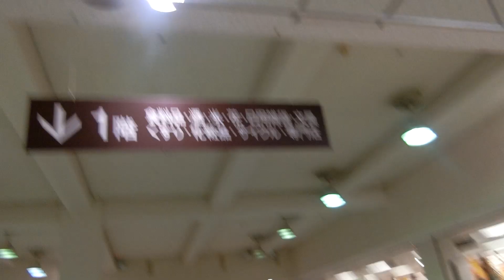イオン下大利店のエスカレーター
エスカレーターはCXシリーズで開業当時から変わっていませんでした。中身が丸見えでした。この建物は開業当初ダイエー下大利店でしたが、ダイエーがイオングループになったこともあり、2015年9月1日にイオン下大利店になりました。エレベーターはイオンになった後に更新されたと思います。残念ながらイオン下大利店は建物の老朽化のため、2019年3月31日をもって閉店することが決定しました。
【追記】
このエスカレーターは建物解体に伴い、現存しません。

メーカー：日立
到着階：1～2
運転中のエスカレーター：1～2
1ステップあたりの定員：2名